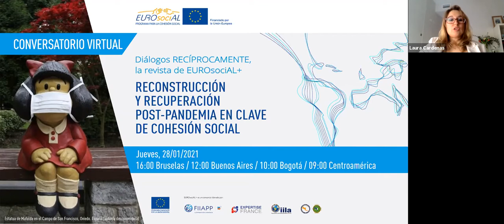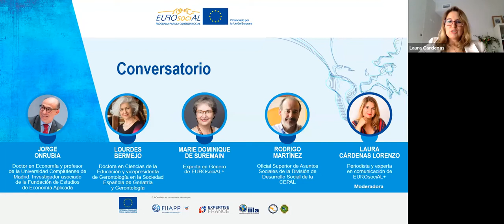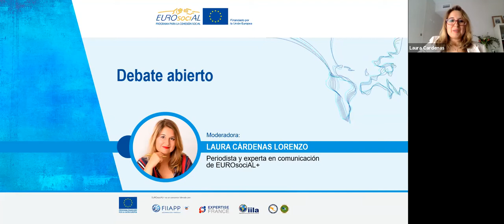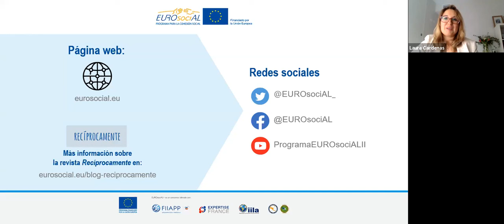Conversatorio RECÍPROCAMENTE Reconstrucción y recuperación post-COVID19 en clave de cohesión social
🗓 Fecha de celebración: 28 de enero 2021
🕔 Duración: 1 hora 25 minutos
🎤Idioma: español

Las consecuencias humanas y económicas de la gran crisis sanitaria global provocada por la COVID-19 nos impulsan a innovar en las políticas públicas de los países de América Latina y Europa, para contribuir a la resiliencia y alcanzar los objetivos de la Agenda 2030, sin dejar a nadie atrás.

Este conversatorio es una puesta en común del contenido del segundo número de la revista RECÍPROCAMENTE, dedicada en esta edición a reflexionar sobre la reconstrucción y la recuperación pospandemia en clave de cohesión social.

RECÍPROCAMENTE, la revista del programa de la UE EUROsociAL+, proporciona un espacio para el intercambio de puntos de vista, tanto de la Unión Europea como de América Latina, sobre problemas comunes que requieren soluciones compartidas. Reúne una variedad de contribuciones de alto nivel, escritas por personas provenientes de ambos lados del Atlántico que abordan cuestiones clave para una recuperación inclusiva y resiliente.

Han participado  en el conversatorio:
 ➡  Jorge Onrubia. Doctor en Economía y profesor de la Universidad Complutense de Madrid (UCM-ICEI). Investigador asociado de la Fundación de Estudios de Economía Aplicada (FEDEA)
➡   Lourdes Bermejo. Doctora en Ciencias de la Educación y vicepresidenta de Gerontología en la Sociedad Española de Geriatría y Gerontología (SEGG).
➡   Rodrigo Martínez. Oficial Superior de Asuntos Sociales de la División de Desarrollo Social de la CEPAL.
➡   Dominique de Suremain. Experta en igualdad de género de EUROsociAL+.
➡  Marc Litvine. Senior expert, unidad para operaciones regionales y cooperación bilateral con México, América Central y el Caribe, DG INTPA, Comisión Europea.
➡   Juan Manuel Santomé. Director del Programa de la UE EUROSociAL+.
➡   Laura Cárdenas Lorenzo (moderadora). Periodista y experta en comunicación de EUROsociAL+.